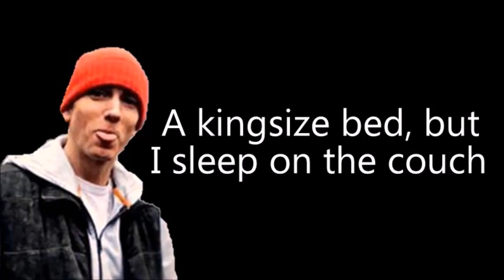1st Part of Eminem So far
Some EMINEM Sh*t